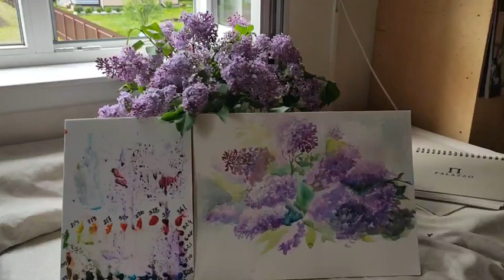"Букет сирени акварелью".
Мастер-класс "Букет сирени акварелью". В этом видеоуроке вниманию зрителя предлагается поэтапное изображение букета сирени с живой натуры. Мастер-класс проводит преподаватель живописи Ештакова Евгения Владимировна, работа ведется акварелью. Но, данный урок может быть полезен и художникам, использующим и другие материалы, так как основной целью урока является показать общие  принципы построения цветочной композиции.
Живописные материалы:
1. Акварельные краски «Невская палитра» в тубах;
2. Бумага для акварели;
3. Кисти белка или синтетика для акварели;
4. Стеклянная или пластиковая палитра;
5. Скотч строительный;
6. Тряпочка;
7. Вода .